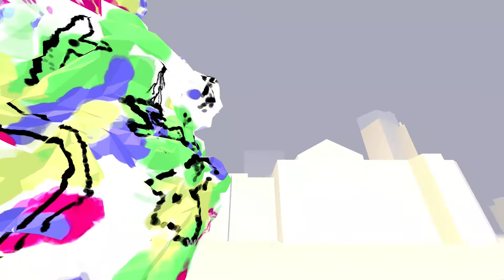Trick the Ear 2D preview of VR music experience v2 - virtual virtues and vices